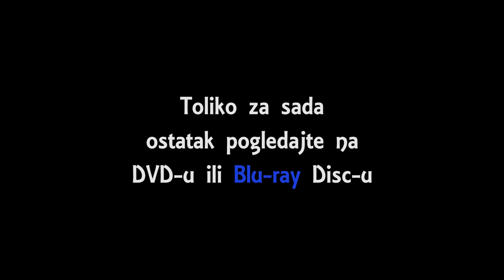Babine - Ilic Stella-Marie 4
Uzivajte i abonirajte  kanal !!!
Zabranjeno je svako kopiranje video i audio snimaka i postavljanje na druge kanale